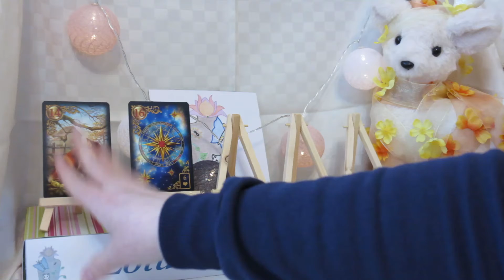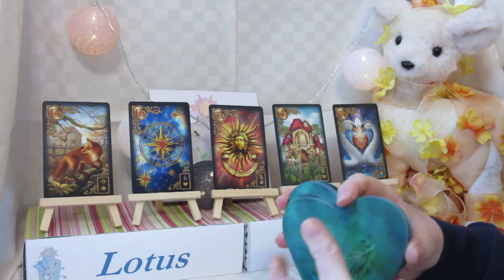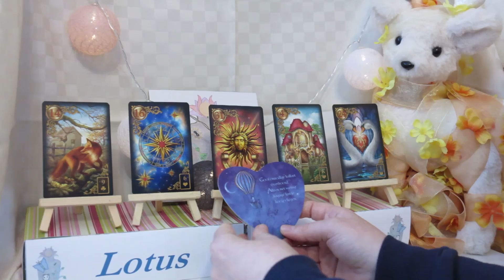tweeling - liefdeslezing - Jullie liefde geeft vonken en vuur